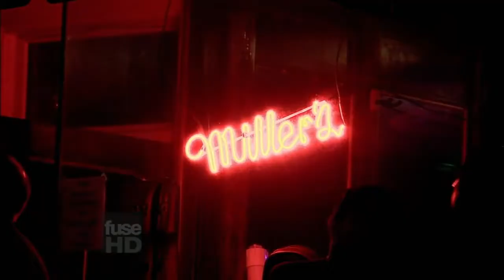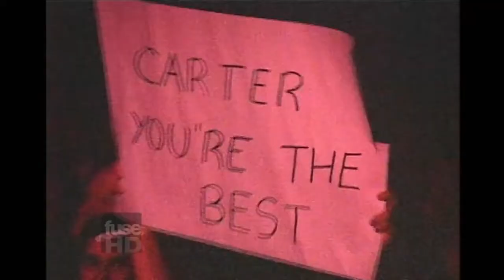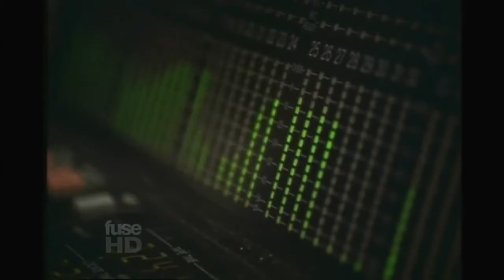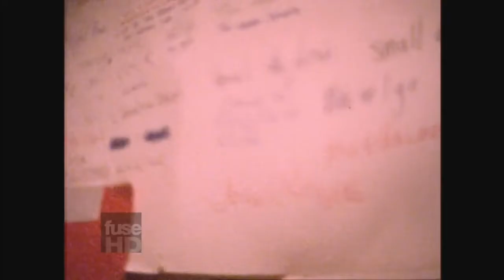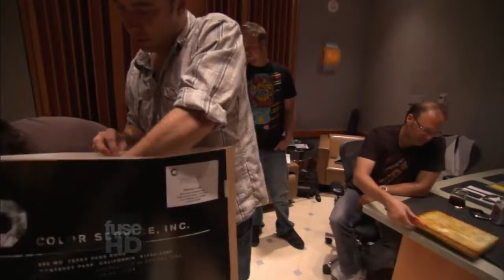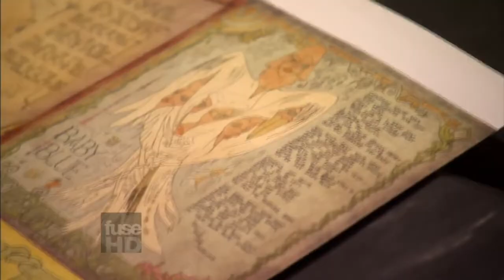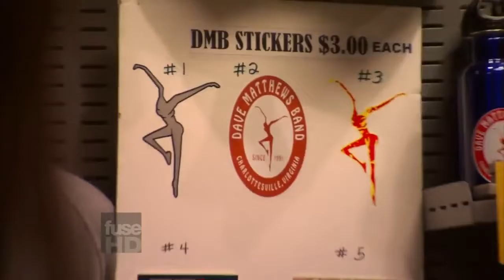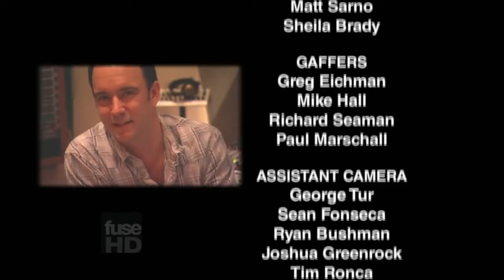Dave Matthews Band - The Road To Big Whiskey (2009)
Dave Matthews Band - The Road To Big Whiskey
Aired by FUSE television network on June 2nd, 2009